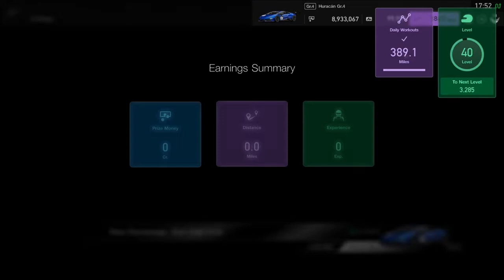BrunchenLurker & bastelmajor EXPOSED | Gran Turismo Sport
So, another Gr.4 Race at the Tokyo Expressway! Unfortunately, a race littered with absolute spaffwagons who can't comprehend fair-racing if it slapped them in the face like a wet salmon.
I will be doing a lot more of these noob-exposing videos from Gran Turismo in the future because I'm always the one getting rammed off and yet I drive cleanly! Unless of course a noob puts me off the track then of course I will look for revenge (funny how GT drivers never upload footage of the way they drive into me... only the footage of me getting revenge).

Incident 1 02:50 (I was accused of Ramming, but as you can see, I steer hard-right the whole time and away from both rivals, so the claim that I was ramming here was false, this is the first of three HORRIFIC Penalties that I receive)

Incident 2 11:49 (Here, I am deliberately rammed off the track by bastelmajor after I have better traction out of turn 1, he takes offence to it and decides to ram me into the wall DELIBERATELY. To add insult to injury, the Game's AWFUL penalty system decides to blame me)

Incident 3 17:38 (Whilst trying to make up time for the ridiculous penalties handed to me, proman972 divebombs me into the bridge, and despite me having BOTH the racing line AND being ahead, refuses to pull out, ramming me into the wall... YET AGAIN, the game's corrupt penalty system decides I'm SOMEHOW at fault)

Incident 4 18:31 (perhaps the most laughable, whilst gaining ground on BrunchenLurker, he clips me slightly into the wall as I gain better traction out of the corner, the game decides to somewhat harshly give him a 3-second penalty, this massively triggers him however and he proceeds to DELIBERATELY attempt to ram me off into the track, yes another one. However, he fails miserably and still has his penalty to contend with. Beautiful)

P.S BrunchenLurker threating me that this footage is going on YouTube... don't worry you noob. I beat you to it ;) Everyone can see what an awful driver you are now!